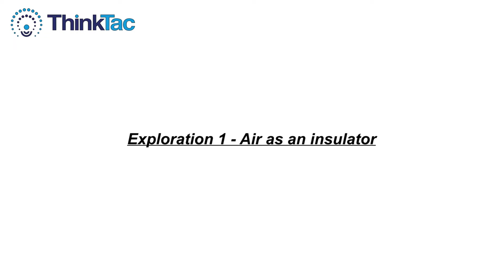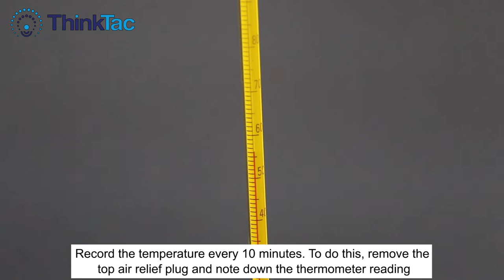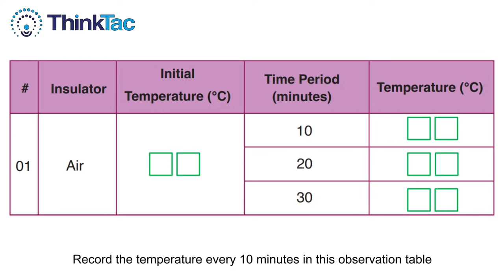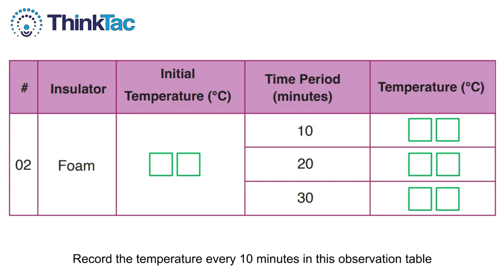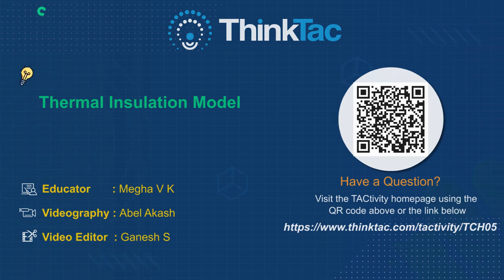Thermal Insulation Model | MUT | ThinkTac